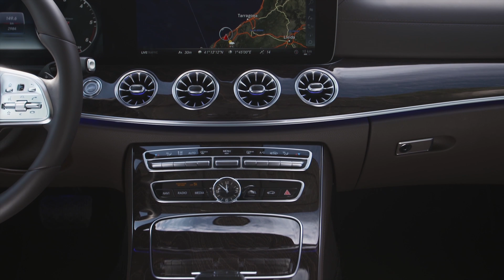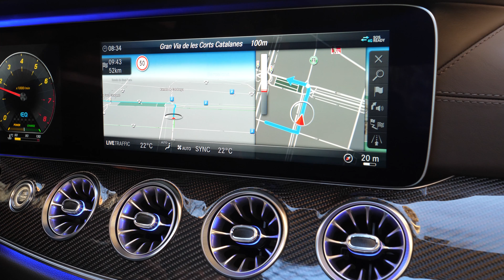Mercedes-Benz CLS: "Am îmblânzit AMG-ul și l-am făcut 53" - Cavaleria.ro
Am testat noul Mercedes-Benz CLS în cadrul lansării internaționale. Ne-am întâlnit cu vârful gamei, Mercedes-AMG CLS 53.